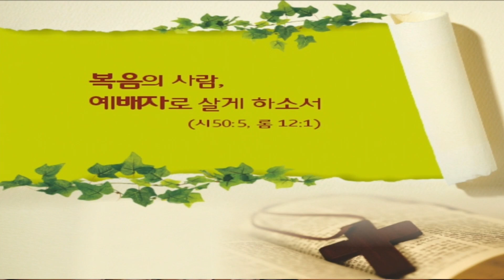20230305 십자가로가까이아가페